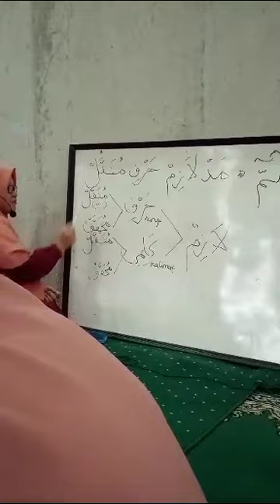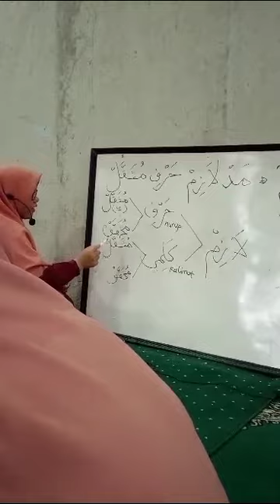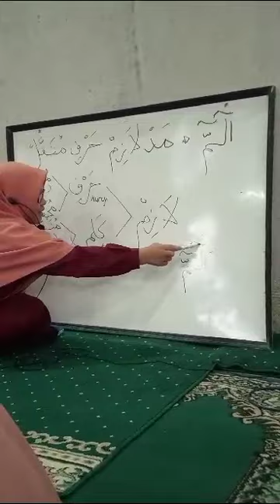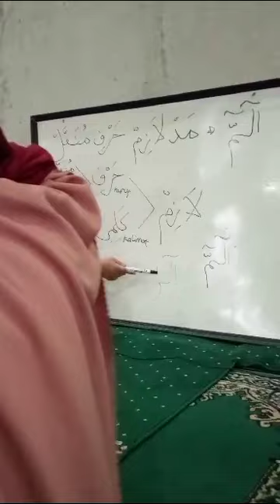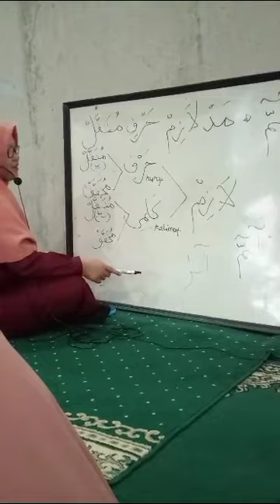Belajar tajwid mad lazim bersama metode LISBA RIHLATI mudah dan cepat mahasiswi STAI NIDA EL ADABI